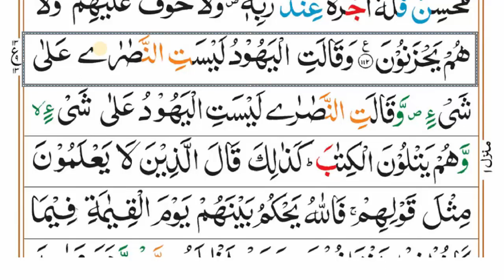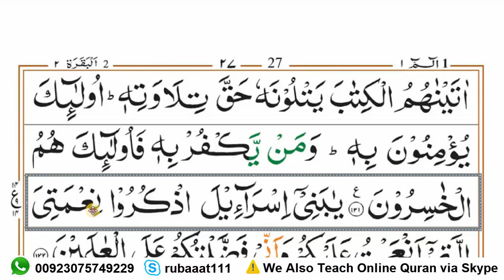002 Surah Al Baqarah Ruku 14 Full Tajweedi in Urdu/Hindi || Quran Para 01 || Learn Quran Free